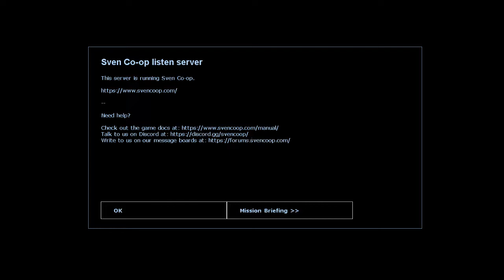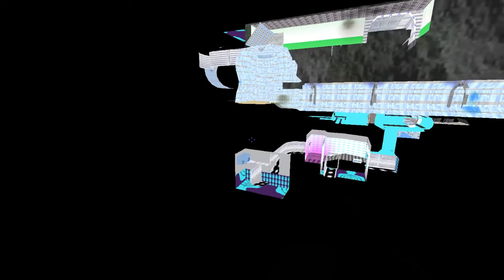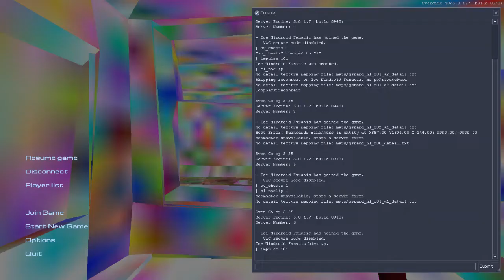Glitch Life mod gameplay (Sven Co-op) Ep. 3